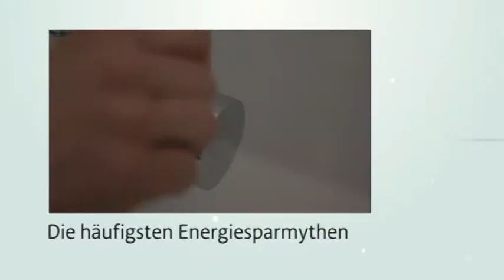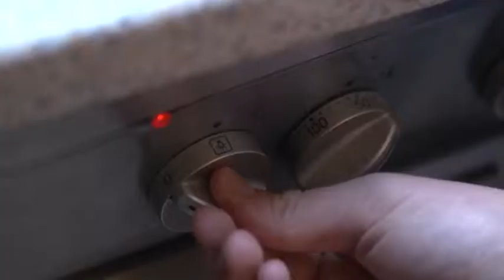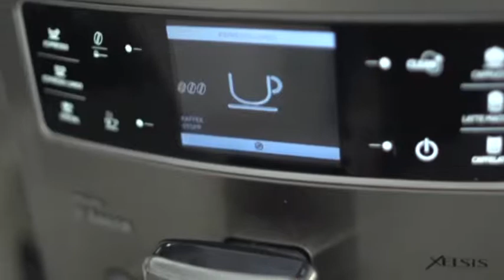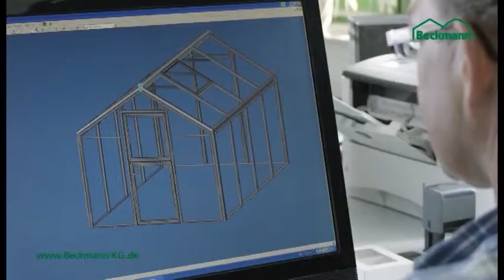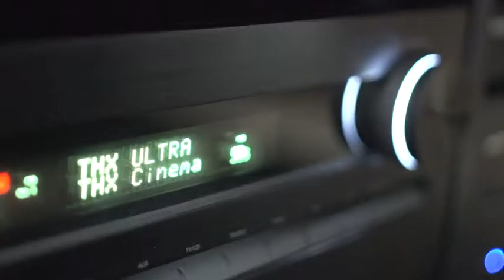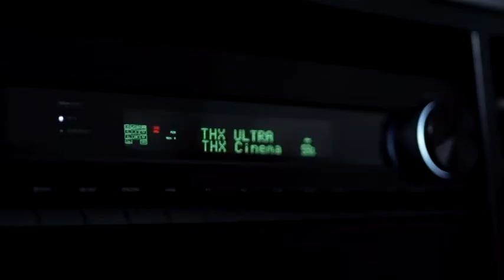Bauen und Wohnen - Sendung 18/2015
Die häufigsten Energiesparmythen – Wir sagen Ihnen ob Handabwasch wirklich effizienter ist und wie Sie auch jetzt noch mit Ihrer Heizung Kosten sparen können

Die schönsten Immobilien der Region – In der neuen Rubrik „Immobilienträume“ bekommen Sie exklusive Einblicke in Luxusvillen in der Region

Und

Der große Grilltest geht weiter – Welches Grillzubehör brauchen Sie unbedingt und worauf können Sie verzichten